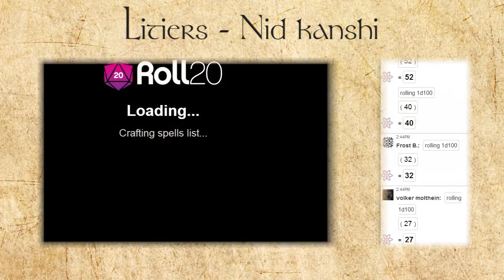Dragonia 5985 #24 -" Ovarel"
La reine des kanshis abattue, nos héros vont apprendre que leurs ennuis sont manifestement loin, très loin d'être finis.

Un JDR dans un univers médiéval-fantastique, avec un mage électrisant, un loup-garou bourrin (en même temps c'est pas un elfe), un assassin qui se croit stylé, un prêtre trop gentil pour son propre bien et du saucisson de qualité.
Valiel on pense a toi RIPLELFE .

Cameraman: Okino (tingeof)

Pensez à faire un tour du coté de chez le MJ

Pour la survie des séries Minecraft multijoueurs, inscrivez-vous sur le site de notre hébergeur